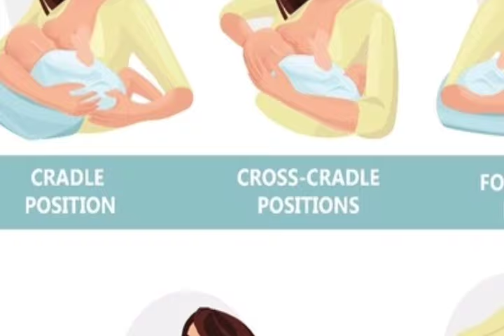बच्चों को दूध पिलाने का सही तरीका क्या है?Bache ko dudh pelane ka sahi trika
लेटकर दूध पिलाने से बच्‍चे के फेफड़े प्रभावित होने की आशंका रहती है। दरअसल, जब बच्‍चा दूध चूसता है, तो वह सांस लेता है। ऐसे में दूध बच्चे के पेट से निकलकर फेफड़ों में जा सकता है। जिससे फेफड़ों का संक्रमण हो सकता है।
छह माह तक के बच्चों को ज्यादातर महिलाएं लेटकर दूध पिलाती है। इससे बच्चों के कान के पर्दे को नुकसान हो सकता है।